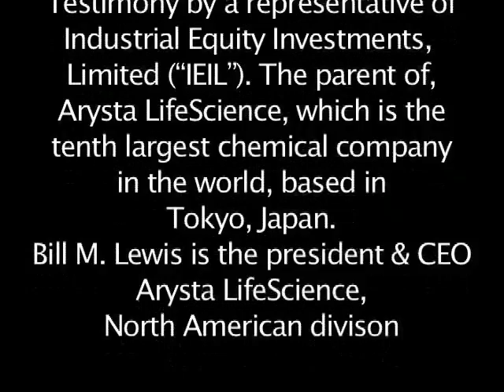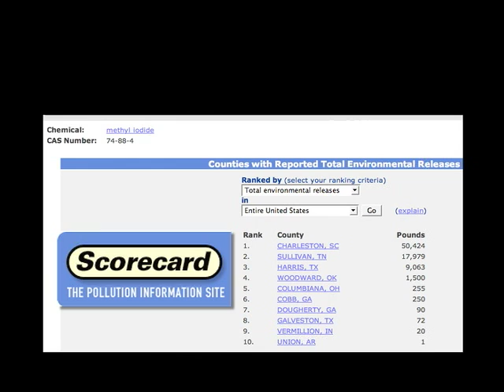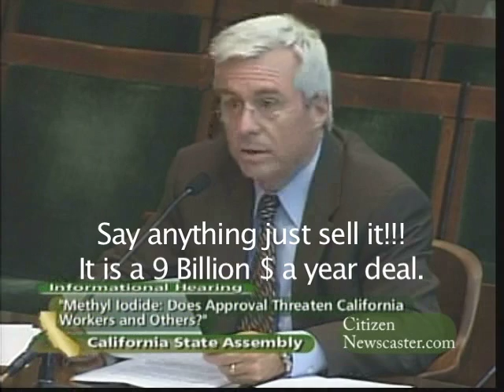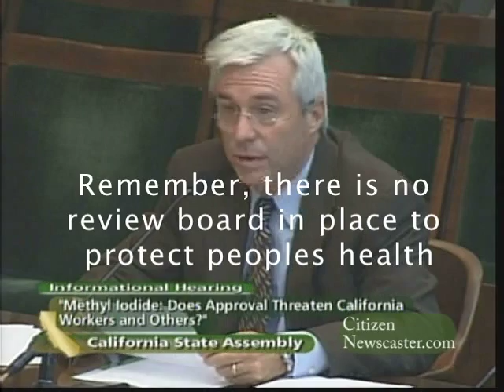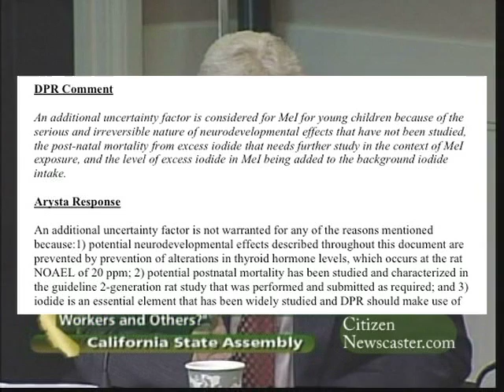Lewis Labor & Employment committee hearing testimony - Part 1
"Potential Dangers of Approving Methyl Iodide Investigated" Methyl Iodide hearing - Labor & Employment committee. Testimony by Bill M. Lewis of Arysta LifeSciences North America.
Name: Bill Lewis Title: Business Unit Head, N.A.
Career: Prior to joining Arysta LifeScience in 2006, served as head of NAFTA Professional Products
and Canada/Mexico Crop Protection at Syngenta. Go-led the integration of the Zeneca and Novartis
 North American commercial and functional operations during the creation of Syngenta. At Zeneca, led
 the Horticulture Business in the U.S. and Canada and held numerous international and other management roles. Education: B.S., entomology, with minor in business administration.
Methyl Iodide seems to be similar to or the equivalent to Round-up, both broad spectrum killers.
Dr Neil Schore recalls a saying, "Two teaspoons of methyl alcohol/wood alcohol and your blind and a half cup and your dead, it's that toxic"
Related:
Methyl Iodide is linked to miscarriages, cancer, brain damage, thyroid damage, kidney failure or liver damage and changes our ground water to Methyl Alcohol.

Kathleen Collins from U.C. Berkeley says it is so toxic/deadly when it touches another cell it either kills it or mutates it.

Arysta LifeScience announced Japan has granted commercial registration for YOKAFUME®, a broad-spectrum soil fumigant based [it must be different because ut uses the word "based"] on iodoemethane and marketed as MIDAS® in the United States. YOKAFUME® effectively controls a broad range of soil-borne diseases, nematodes, weed seeds and insects that threaten high-value crops and is approved for soil use for tomatoes, melons and commodity fumigation of chestnuts.
James Connaughton, chair of the White House Council on Environmental Quality, as well as California Democrats Sen. Barbara Boxer, Sen. Dianne Feinstein, Rep. Nancy Pelosi and Rep. Henry Waxman were cc'd on the letter to EPA Administrator Stephen Johnson.

"It is very disturbing that EPA ignored the concerns of leading scientists and approved this dangerous chemical," the letter states. "Congress should take a long hard look at the way the U.S. Environmental Protection Agency makes decisions about pesticides, since this decision is clearly not based on the best science, and does not protect public health."
Tokyo 22 Oct. 2007 ― Industrial Equity Investments Limited (IEIL), an international investment company located in the Republic of Ireland, today announced it has signed a definitive agreement to acquire Arysta LifeScience Corporation, from funds advised by Olympus Capital Holdings Asia and its co-investors. The acquisition is IEILs first investment in Japan since it was established in 2005. The Permira Funds own the Irish company. The enterprise value is approximately JPY 250bn (US$2.2bn). Completion of the transaction, which is subject to regulatory review and approvals, is anticipated to occur in first quarter 2008.
Headquartered in Tokyo, Arysta LifeScience is the worlds tenth largest agrochemical company. The company markets a portfolio of over 150 products in more than 125 countries with approximately 2,200 employees. Since its founding in 2001, Arysta LifeScience has built a reputation as one of the most agile, high-performance companies in the global agrochemical industry. Permira Funds have completed over 180 private equity transactions.(info from Arsta web site)
Permira Funds have completed over 180 private equity transactions.